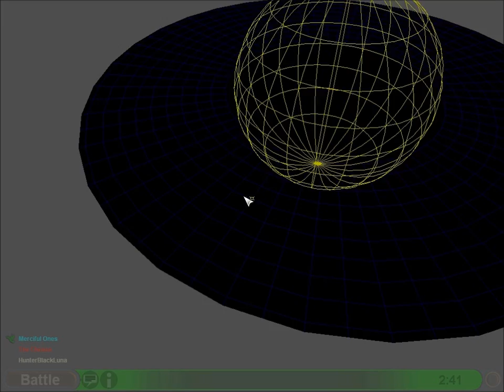[7] Let's Play: Sword of the Stars